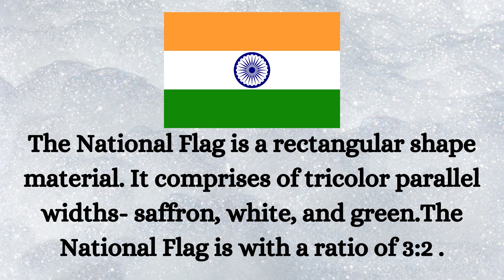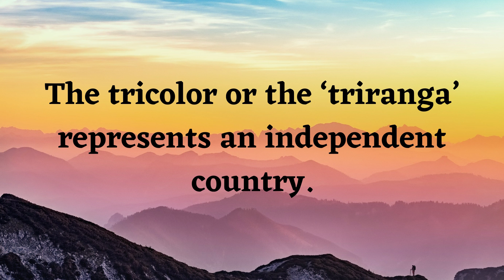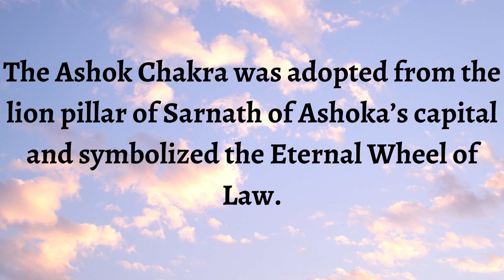Informations about National Flag of India. The National Flag of India.All about national flag.